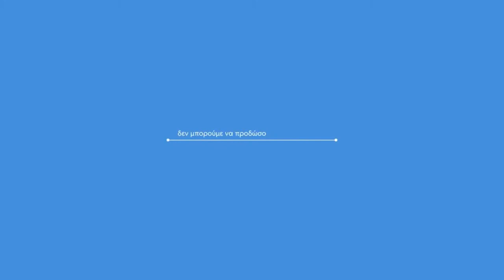ΙΩΝΙΚΟΣ Ν.Φ. - ΑΕΡΩΠΟΣ MAN DYNAMIC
HANDBALL PREMIER 2023-24